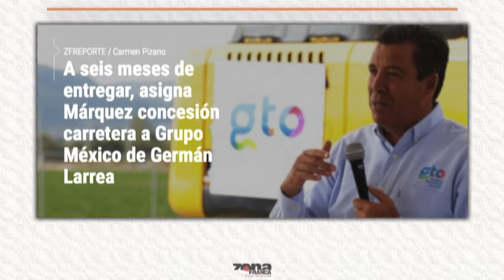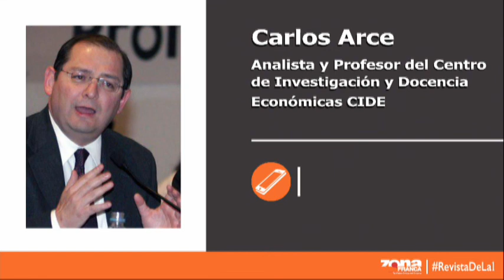Concesión de libramiento de Silao a Grupo México, opina Carlos Arce, analista y profesor del CIDE